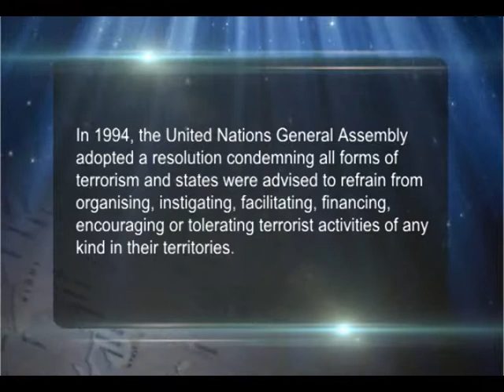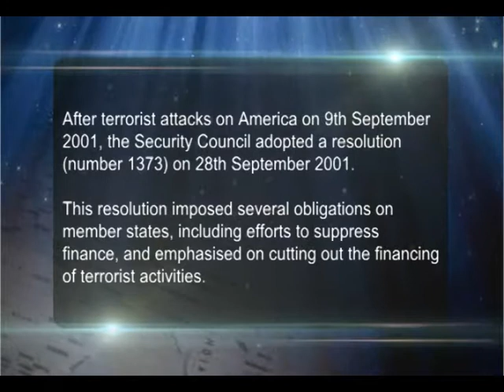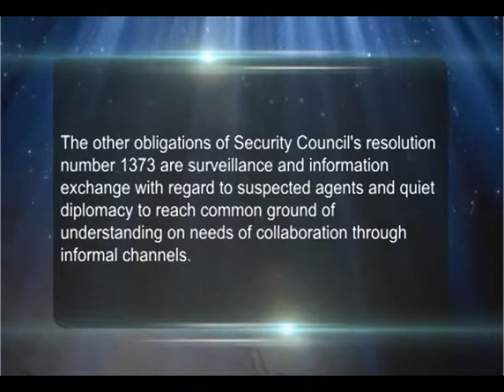Processes and Challenges of Democracy (CH-03)